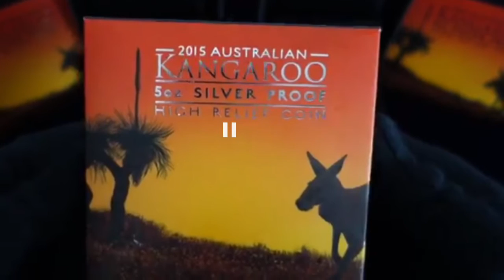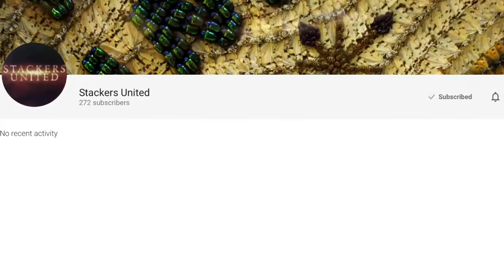The Greatest Group Of Silver stackers On YouTube....shoutouts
silver diva, Hiho silver, Ladyliberty stacker, Numistacker, losing Louie AU Rebel, Stackers United and JM Silverstack...enjoy